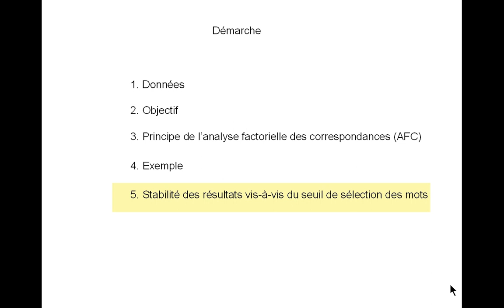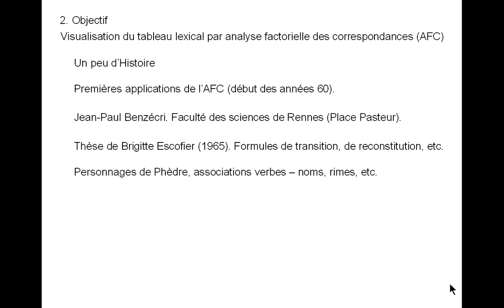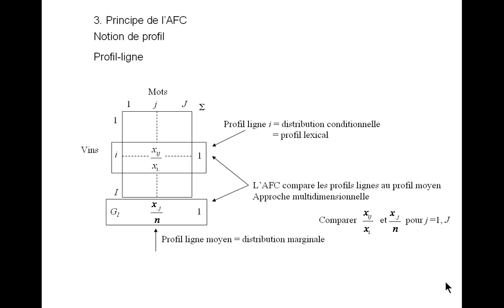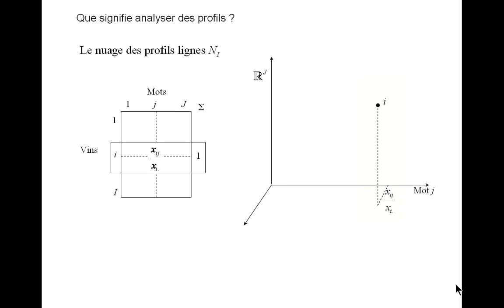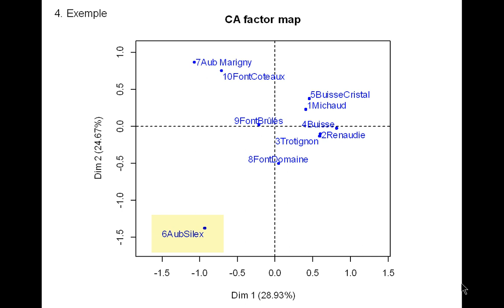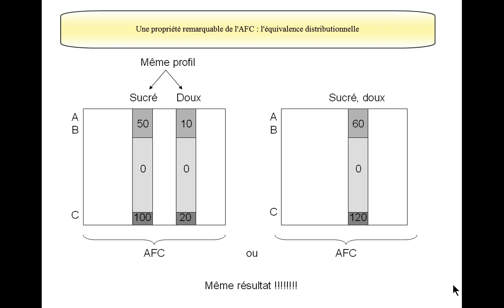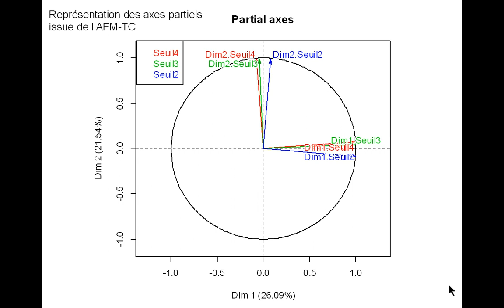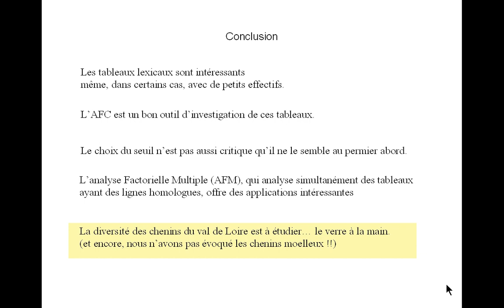AFC sur données textuelles